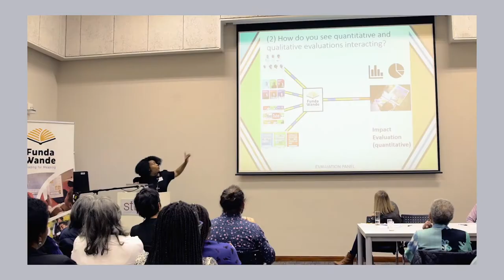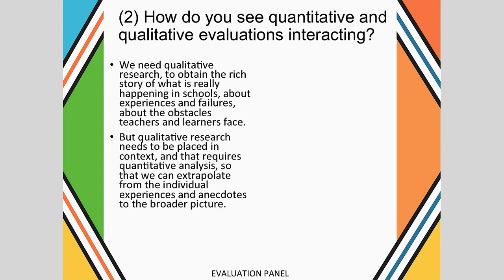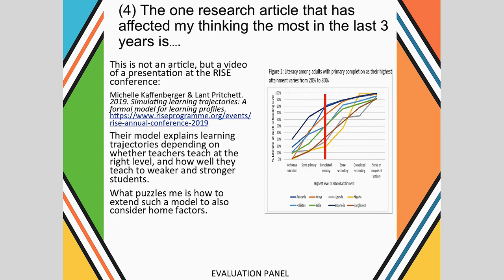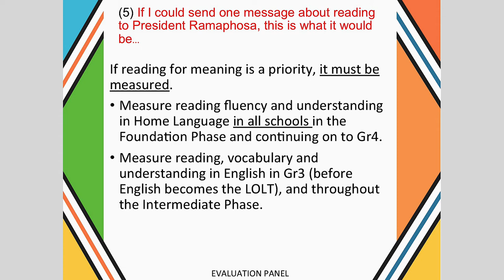Literacy Lekgotla (Quantitative Evaluation Panel) 2019_Servaas van der Berg